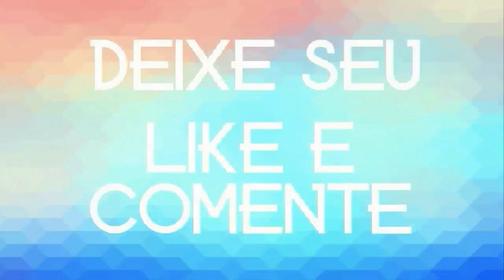BONDE DO AMADO TOCANDO EM SEU CORAÇAO CD 2020